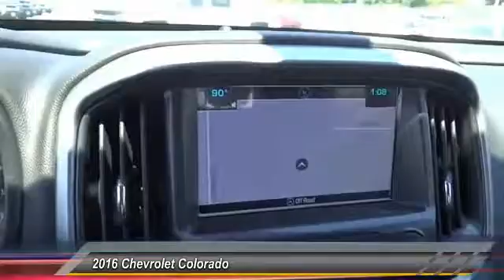2016 Chevrolet Colorado SANTA ANA, ORANGE, ANAHEIM, GARDEN GROVE, TUSTIN, IRVINE 00047552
2016 Chevrolet Colorado 4WD CREW CAB 128.3 LT

Guaranty Chevrolet
711 17th St.

GUARANTY CHEVROLET PROUDLY SERVICING SANTA ANA, ORANGE, ANAHEIM, GARDEN GROVE, TUSTIN, IRVINE, & SURROUNDING SOUTHERN CALIFORNIA LOCATIONS. THIS WHITE 2016 Chevrolet COLORADO IS EQUIPPED WITH A 3.6L V6 DGI DOHC VVT, AUTOMATIC TRANSMISSION, AND RECEIVES AN ESTIMATED 17 City/24 Hwy MPG. CONTACT GUARANTY CHEVROLET AT TO SCHEDULE A TEST DRIVE AND TAKE THIS 2016 Chevrolet COLORADO HOME TODAY, OR VISIT OUR SHOWROOM CONVENIENTLY LOCATED AT 711 E. 17TH STREET., SANTA ANA, CA 92701. STOCK #: 00047552 | 2016 Chevrolet Colorado 4WD Crew Cab 128.3 LT AIR CONDITIONING POWER WINDOWS 2016 Chevrolet COLORADO 4WD CREW CAB 128.3 LT STOCK #: 00047552 | VIN: 1GCGTCE31G1347061 | 2016 Chevrolet Colorado 4WD Crew Cab 128.3 LT AIR CONDITIONING POWER WINDOWS Guaranty Chevrolet VISIT GUARANTY CHEVROLET TO EXPERIENCE EXCEPTIONAL CUSTOMER SERVICE AND STRESS-FREE SALES. GUARANTY CHEVROLET'S INVENTORY IN SANTA ANA, CA IS FULL OF NEW CARS, TRUCKS, AND SUVS THAT ARE READY FOR A TEST DRIVE TODAY. WHETHER YOU'RE STOPPING BY FROM IRVINE OR ANAHEIM FOR A CHEVROLET, OR DRIVING IN FROM ELSEWHERE IN THE ORANGE COUNTY. FOR MORE INFORMATION.